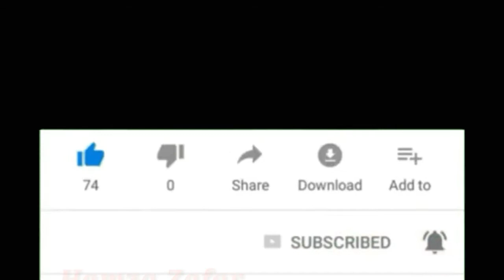Who is a Good Muslim according to Mufti Ismail Menk ( Part 2 ) || Hamza Zafar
Who is good Muslim full lecture according to Mufti Ismail Menk...